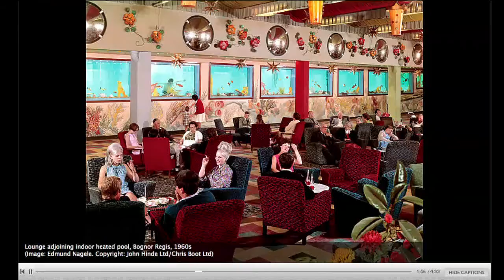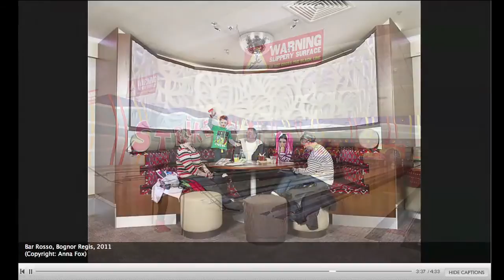"Butlins: 75 years of holiday history"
The Butlins brand has enticed millions of families to its coastal camps since its creation in 1936. The colourful, organised entertainment - all served with a redcoat smile - became a cultural phenomenon.
For the past two years, documentary photographer Anna Fox has been recording the modern face of Butlins at the company's site at Bognor Regis, West Sussex. Her distinctive work is to be showcased at Pallant House Gallery in nearby Chichester.
Here, she explains the method behind her work - and how she hopes her colour-filled images will become an important record of social history, just like the black and white photographs of camp life from decades' past.
Anna Fox: RESORT can be seen at Pallant House Gallery, Chichester, from 25 June - 2 October 2011.
Anna Fox assisted by Vicki Churchill, Andrew Bruce and production team. Black and white archive images courtesy Getty Images and PA.
John Hinde Butlins images from Our True Intent Is All For Your Delight, new edition published by Chris Boot, July 2011.
All images subject to copyright. Butlins audio (1940s and 1965) from BBC sound archives. Music courtesy KPM Music. Slideshow production by Paul Kerley. Publication date 17 June 2011. (BBC) - and Bognor Regis is in West Sussex.